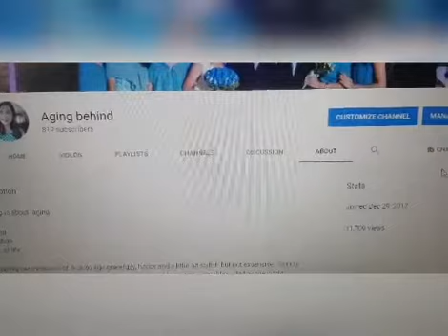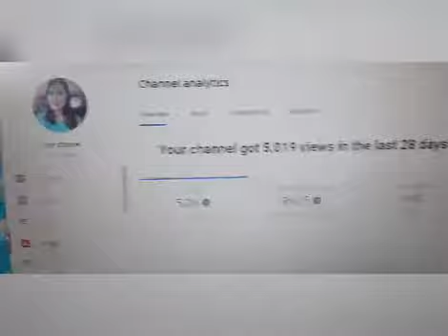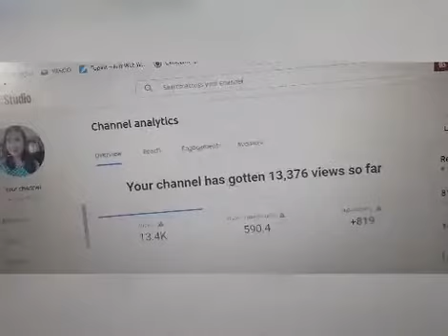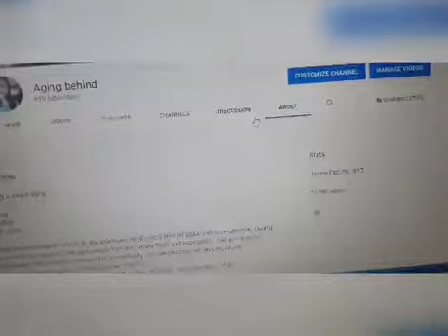HOW TO KNOW YOUR LIFETIME VIEWS COUNT. **WHY ARE YOUR VIEWS COUNT AT YOUR ABOUT SECTION STUCK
HOW TO KNOW YOUR LIFETIME  VIEWS COUNT***

To make sure that all views are validated, as view count goes higher, they update less frequently and might occasionally freeze above 300 views to assure quality view count. This is the normal operation in YouTube videos.

Is your Total View Count in the About section not updating? Watch this full video and you will find out the full details about it.